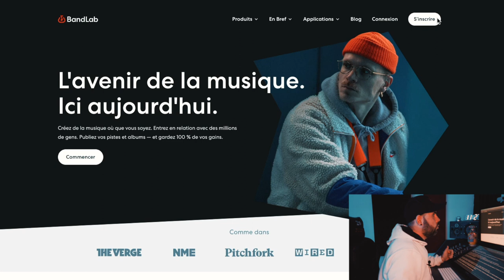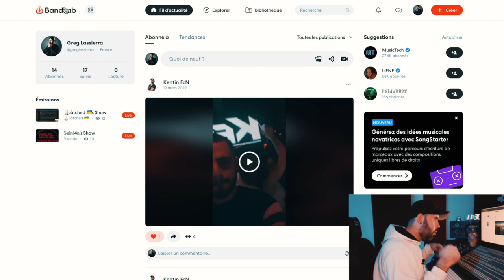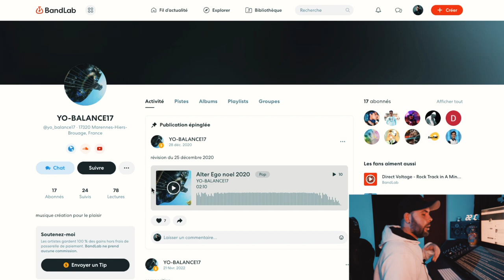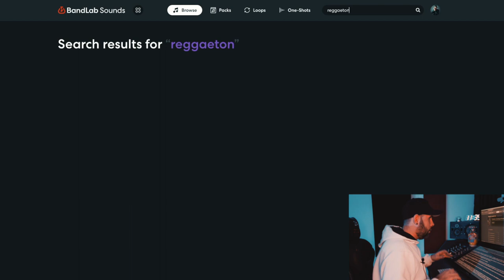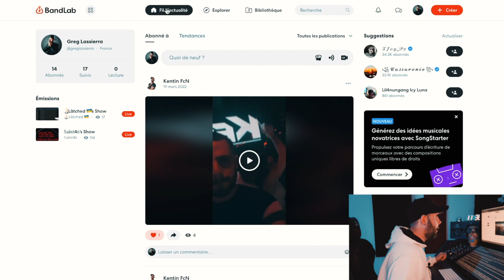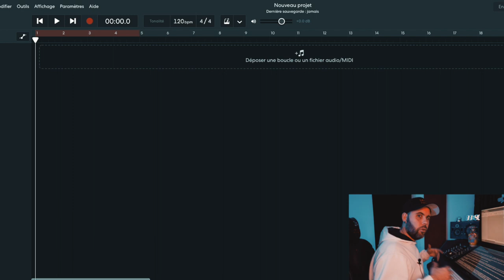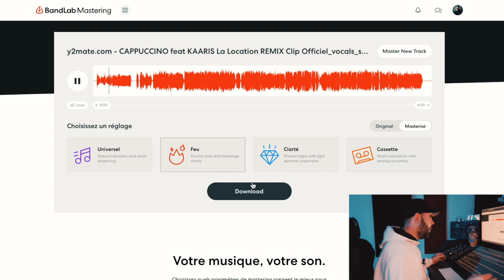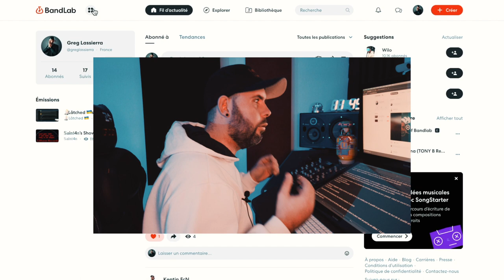😱😱 L'APPLI INDISPENSABLE pour les ARTISTE ( Beatmaker, DJ, MC ) en 2022 😱😱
Imagine une appli qui regroupe tout ce que tu utilise tout les jours...
Facebook, instagram, twitch, spotify, qui te permet de faire des revenus en live ou par contenu privé, qui te donne des pack de samples et te propose des mastering gratuits. qui te permet de collaborer et trouver des chanteurs, instrus etc...
et qui en plus te fournis des plugins et un logiciel pour produire de la musique..  te permet de faire des lives public ou privé pour donné des cours ou collaborer...

C'est incroyable, hate de te voir parmi nous sur cette plateforme 🎁

J'espère vous avoir était utile envoyez moi vos prods je les ecouterai avec plaisir !